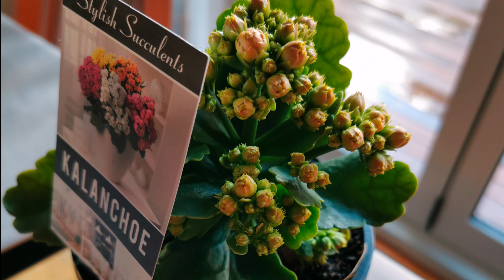New collection of succulents and indoor plants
My new collection of succulents and indoor plant